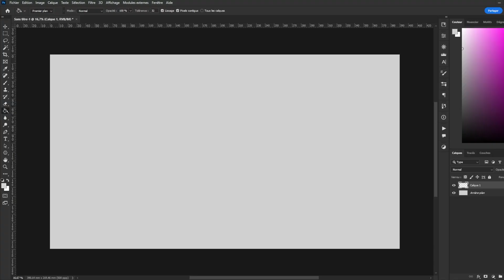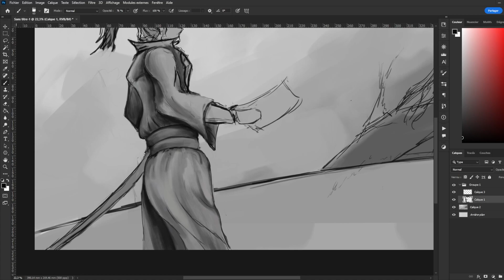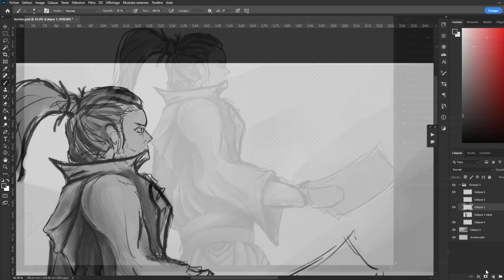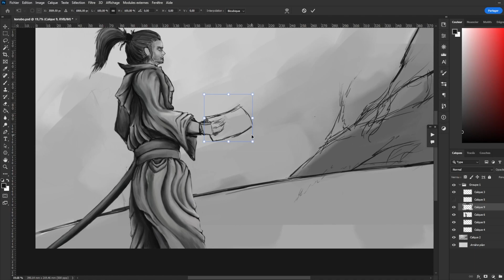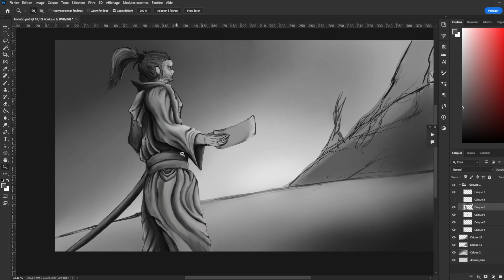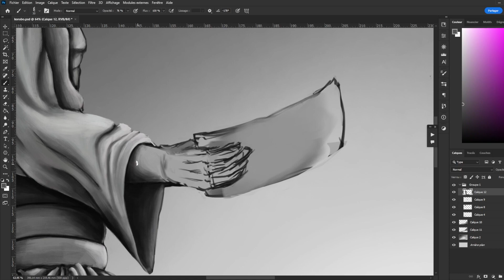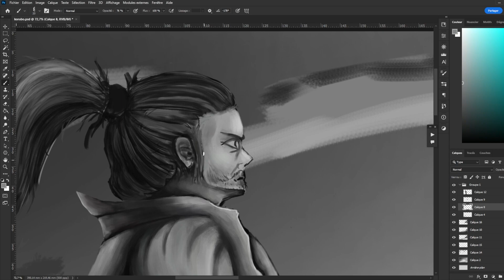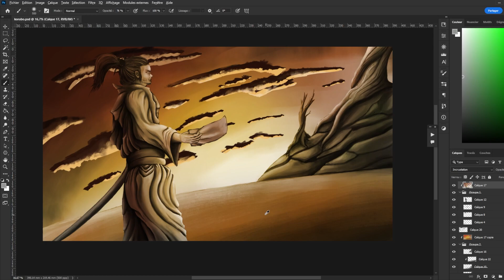Speed paint : Korubo | Ryukrabit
illustration pour le 6ème épisodes des chroniques d'ehb

- - - - - -   réseaux  - - - - - -

- - - - - -   art commission  - - - - - -

 - - - - - -   web shop  - - - - - -